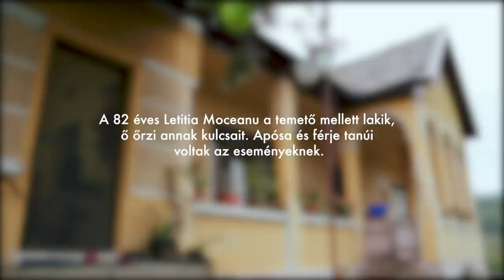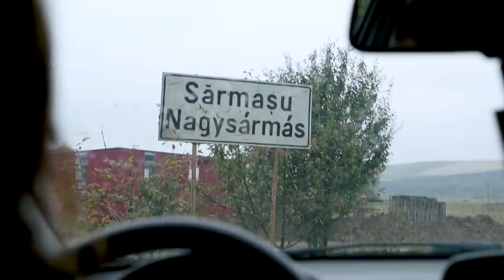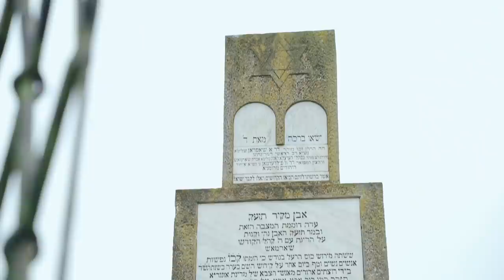Nagysármási zsidók - egy közösség kiirtása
1944. szeptember 16-án és 17-án Pusztakamaráson végeztek ki 126 nagysármási zsidót, akik közül a legfiatalabb egy egyéves csecsemő volt, a legidősebb pedig 83 éves.

A történelem nehéz témái sokszor nem részesülnek megfelelő figyelemben, mivel bizonyos események érzékenyen érinthetnek sokakat. Kovács Szabolcs csíkszeredai történész ennek ellenére bátran és határozottan nyúlt a Maros megyei Nagysármáson élt zsidók kivégzésének történetéhez, kötetet írt az események részleteiről, hátteréről. A kivégzések, gyilkosságok nem csak a még élő szemtanúk emlékezetében élnek, hanem szinte a kollektív tudattalan részeivé váltak, a település lakói – elsősorban a magyar közösség – úgy érzik, hogy az eseményeket nem lehet elfelejteni, életük részévé váltak.

Kovács Szabolcs a második világháborús trauma feldolgozását is szerette volna elindítani, amikor megírta a nagysármási események „krónikáját”. A nagysármási zsidók meggyilkolása (1944. szeptember 16–17.) – Magyarok, románok és zsidók a magyar katonai megszállás időszakában című könyv online, ingyenesen letölthető e-könyv formában jelent meg a Clio Kötetek 4. kiadványaként. A kutatás kezdetét hatalmas iratanyag jelentette, melyet a CNSAS (Szekuritáté Irattárát Vizsgáló Országos Tanács) levéltárában digitalizált, illetve fényképezett be az amerikai United States Holocaust Memorial Museum két munkatársa. A nagy mennyiségű, rendezetlen, „ömlesztett” iratanyag a nagysármási tömeggyilkosság ügyében zajlott perekhez kapcsolódott.

Bár a feladat nem tűnt egyszerűnek, Kovács Szabolcs izgalmas kihívásként tekintett rá. A történész szerint ezek az atrocitások alig vannak feldolgozva a szakirodalomban, ha esetleg írtak róluk, akkor többnyire politikai felhanggal történt, főként az 1990-es időszak előtt a magyar közösség megbélyegzését szolgálta. Kovács Szabolcs ezúttal a helyszínen igyekezett utánajárni annak, hogy a közösségben hogyan él tovább a nagysármási zsidók elpusztításának a története.

A filmek megvalósítását az Etnikumközi Kapcsolatok Hivatala támogatta. / "Diversitate în unitate - filme documentare despre minoritățile etnice din România" realizat cu sprijinul financiar al Secretariatul General al Guvernului - Departamentul pentru Relații Interetnice.

A Gidó Attila történésszel készített interjút a kolozsvári Muzeonban rögzítettük.